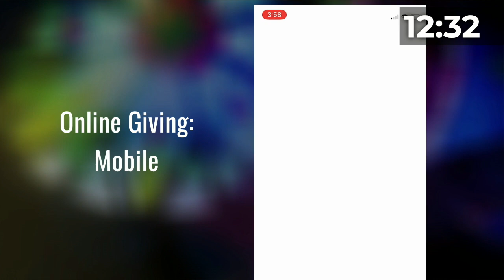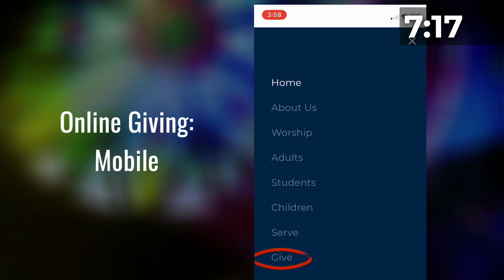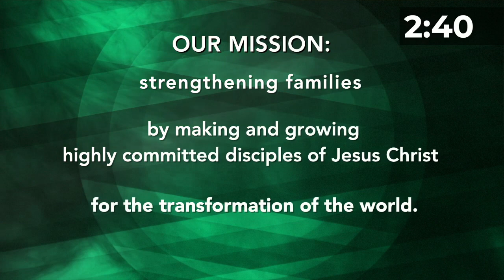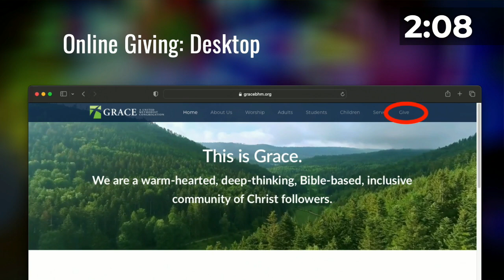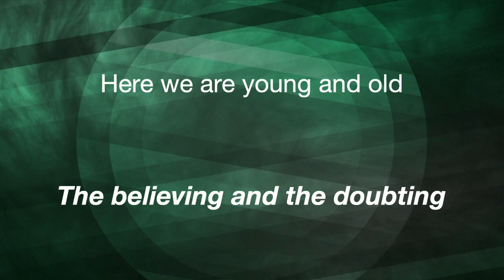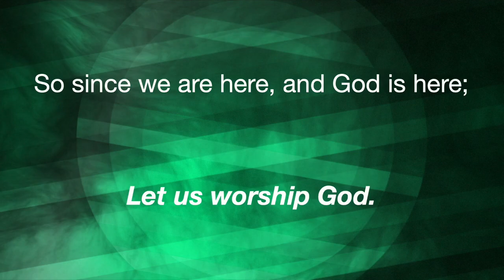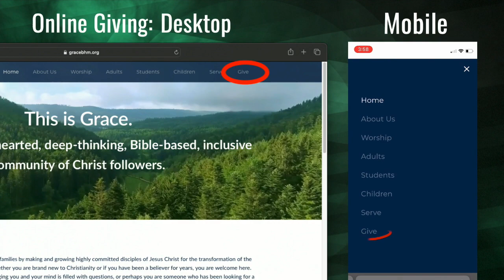The Sermon Series: Part 3 - "Power and the Powerless" - Grace, a united Methodist Congregation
Scripture: Esther chapters 6 & 7

Thank you for joining us for worship today. Visit GraceBHM.org for more information about our church in Birmingham, Alabama.